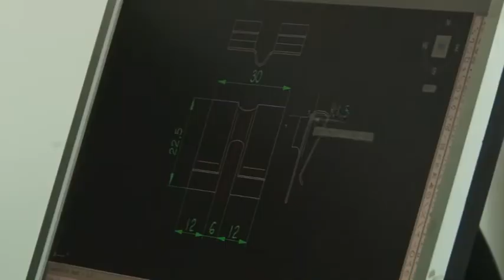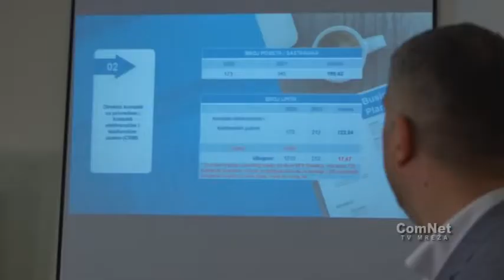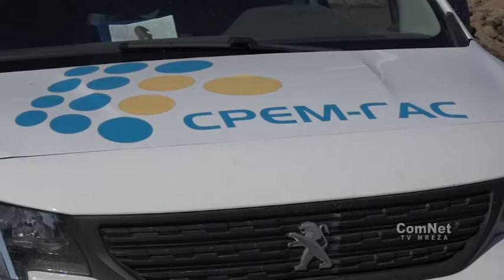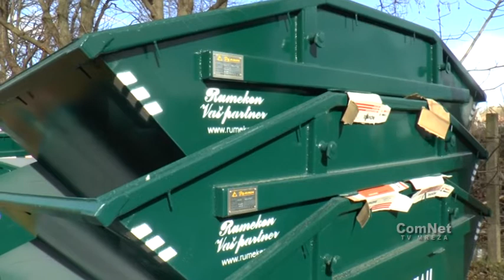Vojvođanski biznis 5 4 2022